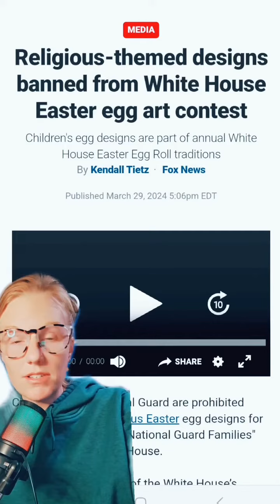Did Joe Biden Just Lift The Veil Off Of Easter?